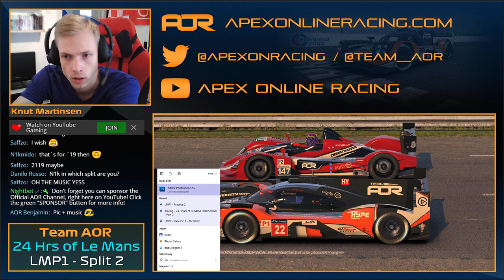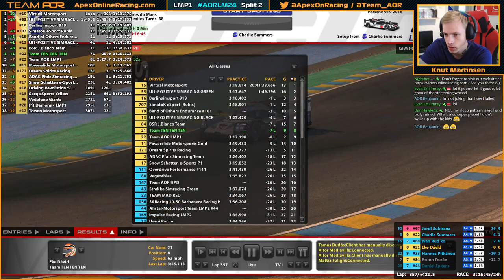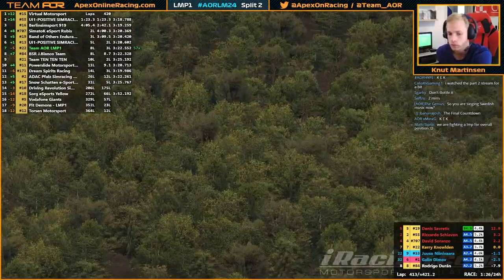iRacing | Team AOR (LMP1) at 24 Hours of Le Mans 2018 - Part 3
Full livestream of Team AOR's LMP1 squad racing in iRacing's annual 24 Hours of Le Mans endurance race - 2018 edition.
Part 3: Hours 17-24

Played on iRacing.com

Team AOR LMP1 drivers:
- Knut Martinsen
- Phil Reid
- Kerry Knowlden
- Charlie Summers
- Kristian Takacs

About AOR:
iRacing
rFactor 2
Assetto Corsa
DiRT 4
Forza (4 - 7)
and more!